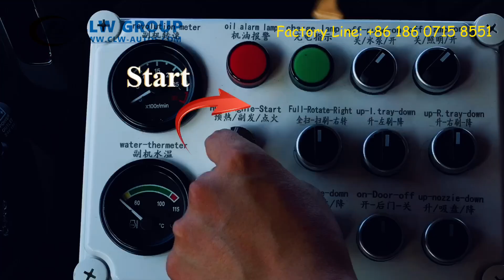Foton Aumark 6000Liter 6Ton Road Sweeper Truck with Cummins Engine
Foton Aumark Truck * Cummins Engine 141HP  Diesel Engine * 4000Liter Garbage  Container * 2000Liter Water Container * Cummins Auxiliary Engine * 4 Brushes